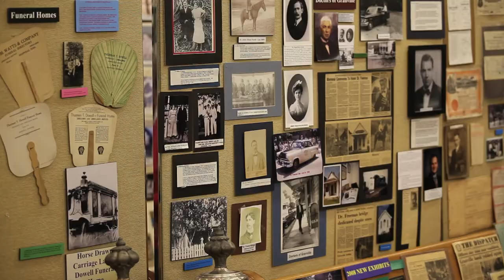Sutton Ole Time Music Hour in Granville, TN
Ken Scoggins & Miller's Creek perform at Sutton Ole Time Music Hour at T.B. Sutton General Store in Granville, Tennessee.